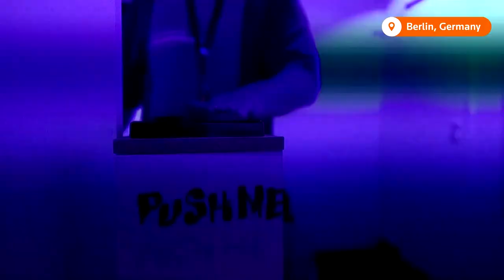A Berlin exhibition makes virtual art a reality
The 'Game Over' exhibition in Berlin, Germany, makes virtual art a reality by featuring crypto art based on blockchains and allowing users to interact using a specially designed app.